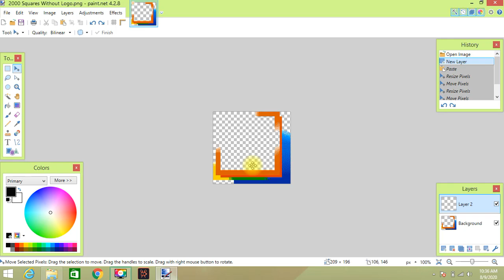How to make Windows NT 5.1 Logo